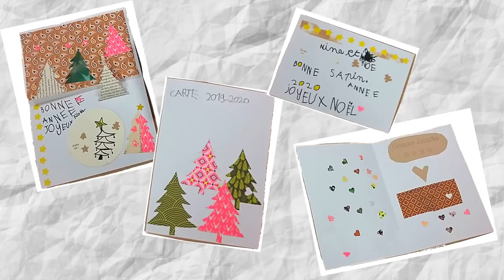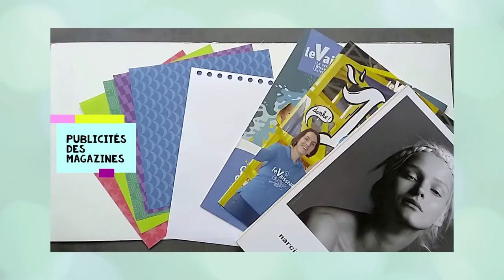Exposition SAM'ANIMS saison 2019 2020 mediatheque d'Erstein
Retrouvez les différentes animations qui se sont déroulées en 2019/2020 à la médiathèque d'Erstein. Le thème, calqué sur celui de la Saison Culturelle de la ville, était "Bâtir" et le but de chaque Sam'Anim (ateliers proposés chaque mois) était d'utiliser des matériaux différents pour construire des maisons...
Voici le résultat !